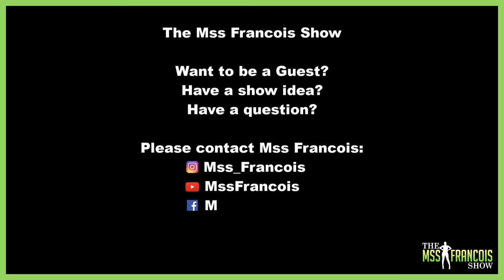ART OF WINING: WINE A CARIBBEAN DANCE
There is no secret that I’m Caribbean and I’m very proud of my Trinidad and Tobago roots and culture.
That’s why there should be no surprise, to why I’m so excited to bring to you this engaging, fun and educational documentary called “Art of Wining”. NO not winning and NO we are not talking about  alcohol. We are talking about a DANCE, where Caribbean people rotate their hips in a circular motion it's a freedom expression and imagination. Twerking is cute but please don’t take our culture and add your own swing on things. This episode will take you to the Past, Present and Future.  No two people are better to discuss it than my two beautiful, talented guests.
Joining me we have La Shaun Prescott from Trinidad and Tobago and Ula Fryc from Poland.

Connect with the guest-Tell them you saw them on The Mss Francois Show
Guest: La Shaun Prescott
Social Media, Instagram @lashaunprescott
Guest: Ula Fryc
Social Media, Instagram @dhqafroo

SHARE-FOLLOW-LIKE-SUPPORT MSS FRANCOIS

Mss Francois BOOKS for sale
LET THAT @#$%&! MAN GO: 5 Steps for getting over a break up

Lights Camera Launch: Kickstarting your own professional TV show by investing in the ME in TEAM